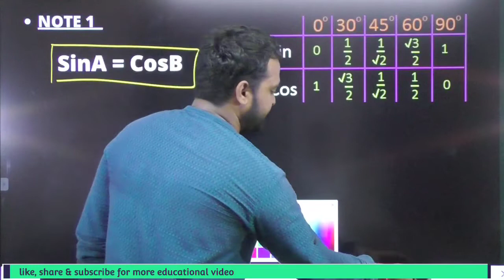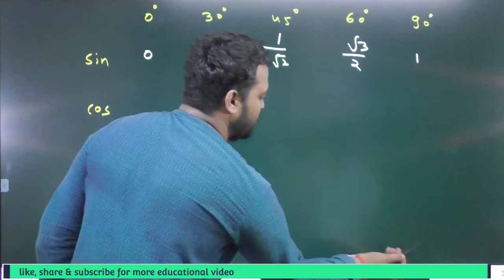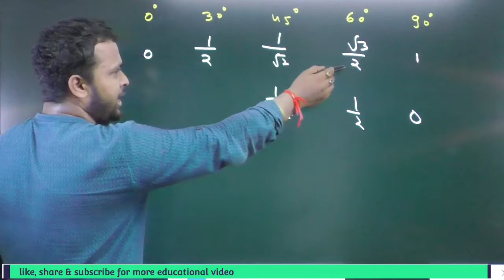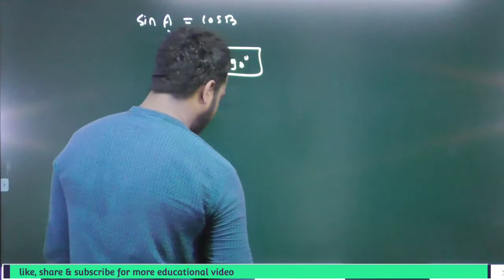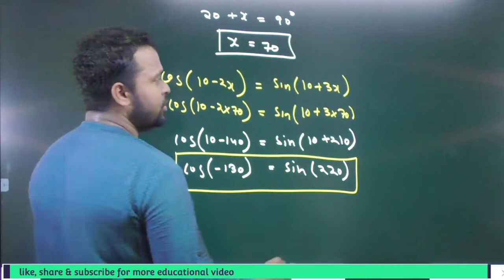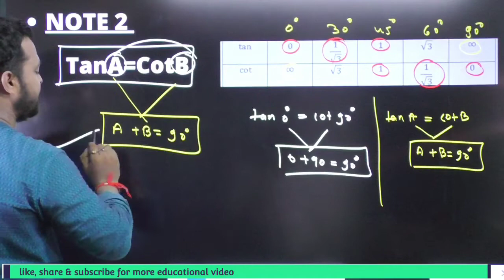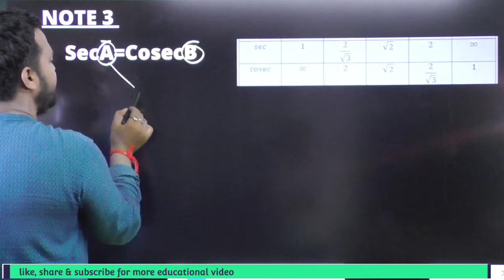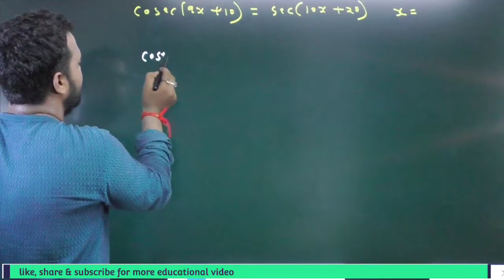TRIGONOMETRY PART-2|BASIC TO ADVANCE |FOR SSC/CDS and all other exams#TRIGONOMETRY#SSC#CDS#MATHS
* BANK -(IBPS PO/CLERK,SBI PO/CLERK,NABARD,IBPS ,RRB PO/CLERK ETC.

* RAILWAYS -(SSE JE/ALP/NTPC/GROUP D) CAT/CDS/AIR FORCE/NAVY/UPSI/UPASI/VDO                                                                                                                                                  UP CONSTABLE/LEKHPAL/UP-TET/CTET/PET/UP PSC

* ACADEMIC - CBSE/ICSE BOARD (CLASS-6/7/8/9/10/11/12) BOTH HINDI & ENGLISH MEDIUM/SCIENCE/COMMERCE/B.COM (OFFLINE)

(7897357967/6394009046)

ADDRESS   - NEAR IIIT GOAL CHAURAHA, JHALWA, PRAYAGRAJ (U.P) -211012